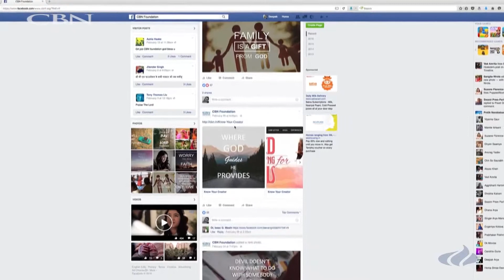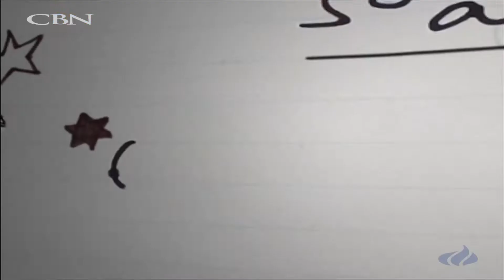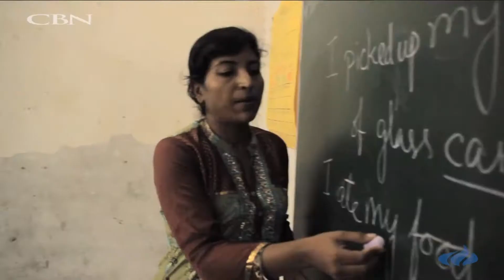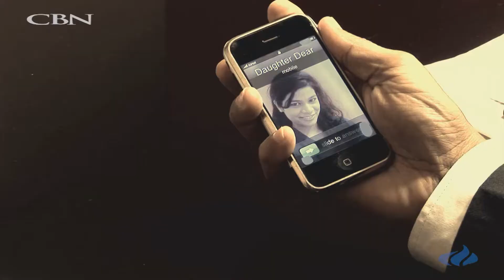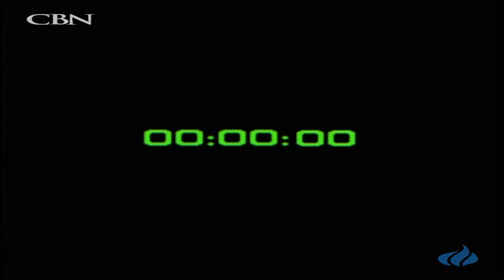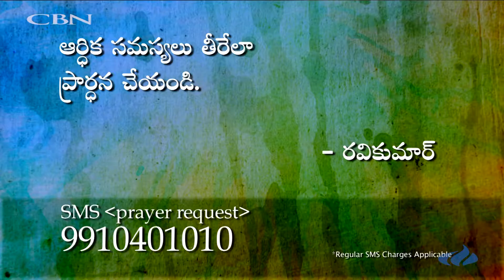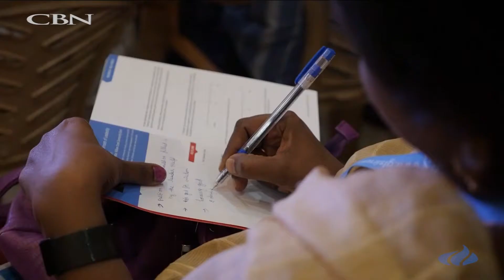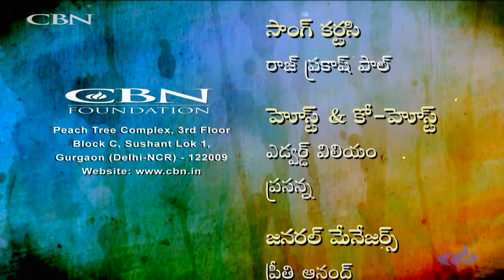NIREEKSHANA - NEW START AT LIFE - SWAMINADHAN - DATE: 07.11.2017